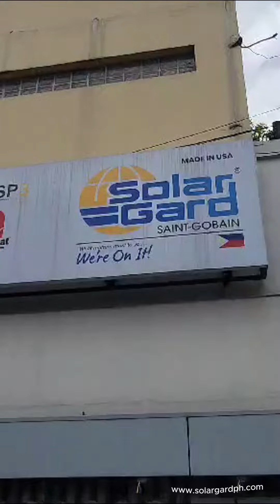Toyota Land Cruiser 300 - Solar Gard Window Film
Car Model: Toyota Land Cruiser 300

Tint Installed:
LX 70  - VLT 72%    UV 99%

What matters most to you... We're on it!

Visit us @ (San Juan Shop)👇
📍 #8 Jade Bldg. Santolan Rd. Corner, Ortigas Avenue, Greenhills, San Juan City